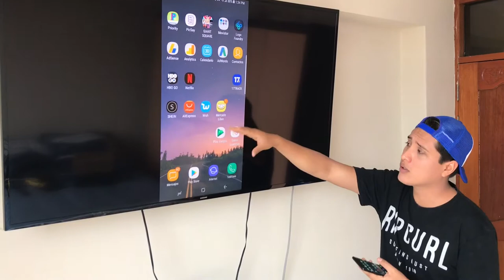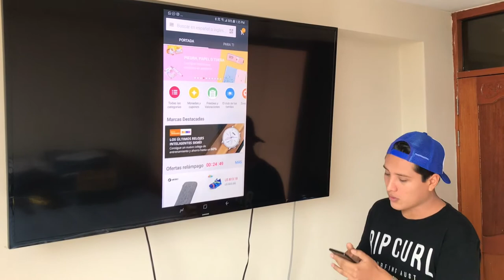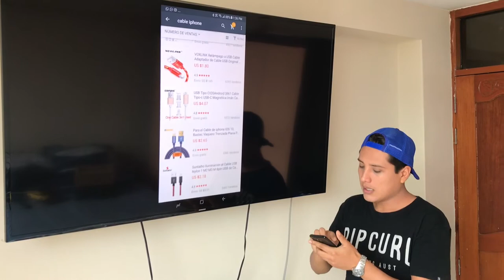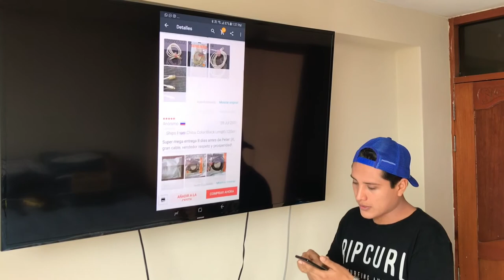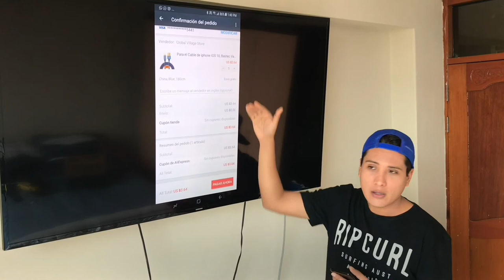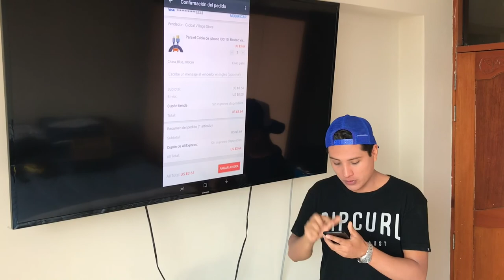COMO COMPRAR EN ALIEXPRESS PASO A PASO PERU#aliexpressPeru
Yo soy Hans, hago videos en YouTube sobre tecnología,
unboxing y recomendaciones.